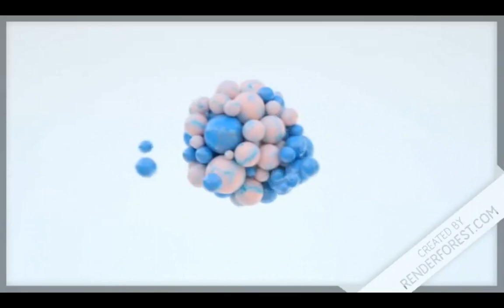Queen's Wish: The Conqueror #46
This will all make sense when I am older! I have a chat with the Governer of Mirba who makes sense but practices things I do not approve of. And I find my way to Castle Andesite, which is surprisingly still standing with people...